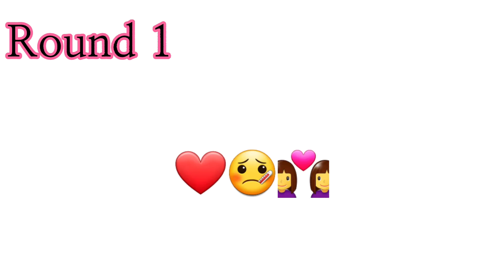Guess Blackpink song by emoji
No copyright
no copystrike